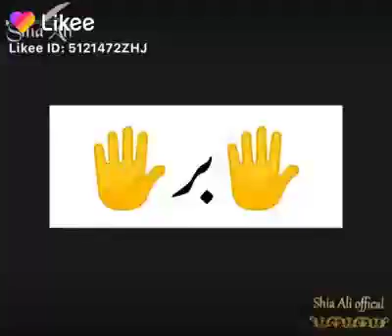Lanatt Bar Dushman E Murtaza as | Lanatt beeeshumarrr